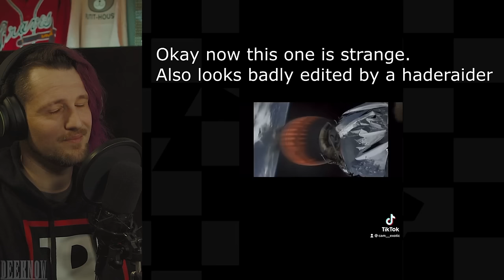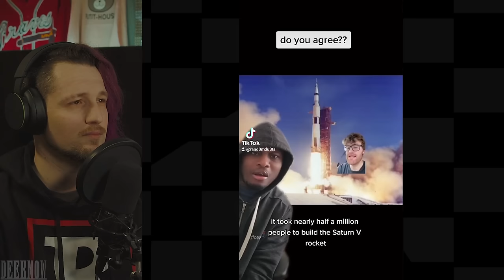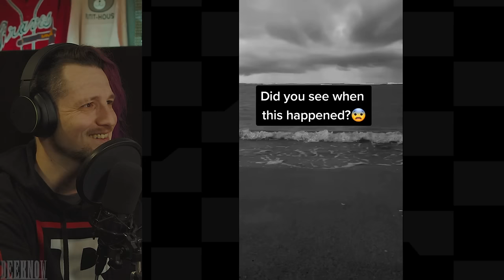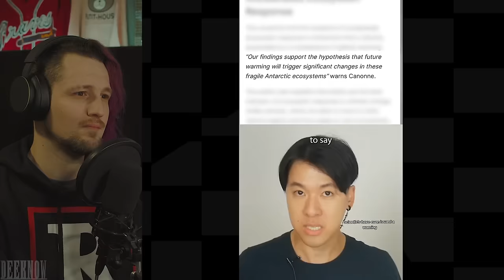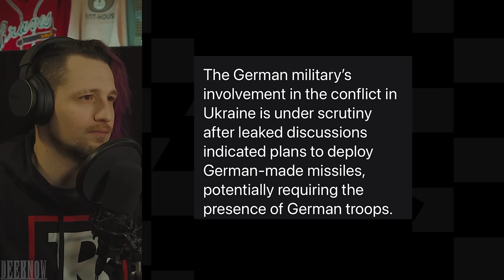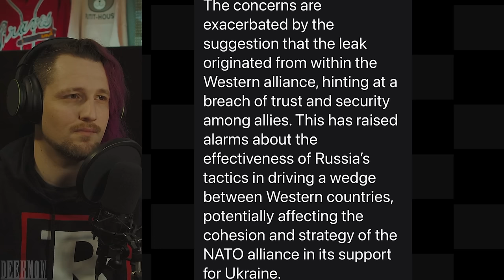Terrifying and Creepy TikToks That Keep The Lights On At Night | Episode 34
My Music: Most of which is NOT online anywhere.